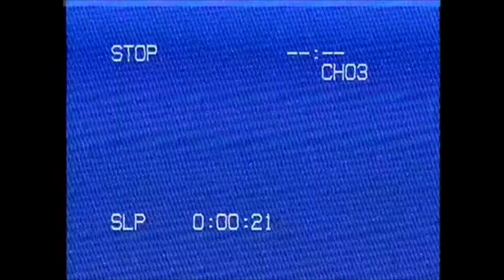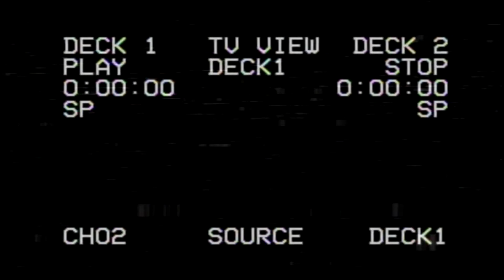HAPPY HALLOWEEN! (Hallowicked)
{OPEN ME}

 Welcome to Hallowicked 2017. Each year I make a video everyday of the month of October. The videos will be in spirit of Halloween
consisting of crafts ,skits,and stop motions .Please enjoy the spooktacular and have a Happy Halloween!

I love suggestions and feedback! So please leave me a comment or tweet! :D

Sound effects -Hollow wind
Foot steps on wood
Breathing echo